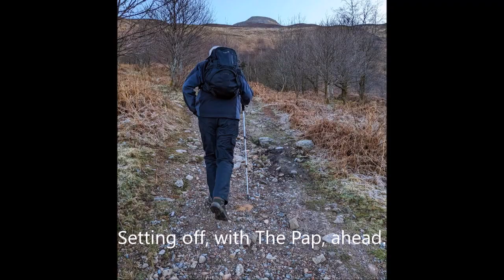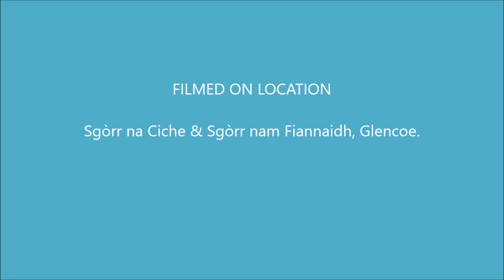The Pap of Glencoe and Sgòrr nam Fiannaidh, with Billy, 7.4.23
Great day, doing The Pap & Sgòrr nam Fiannaidh!
5.25hrs, 7.5m,1100m ascent.
7.4.23